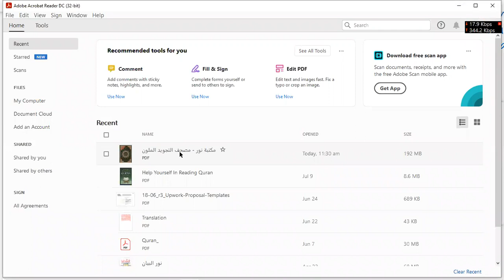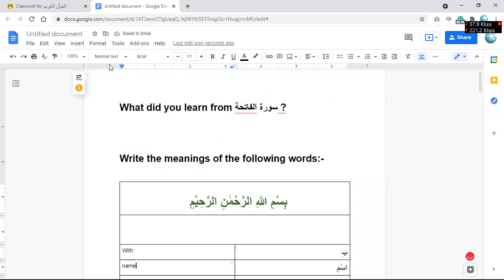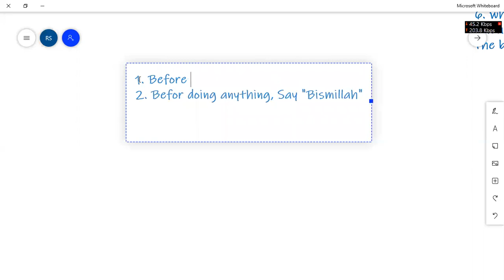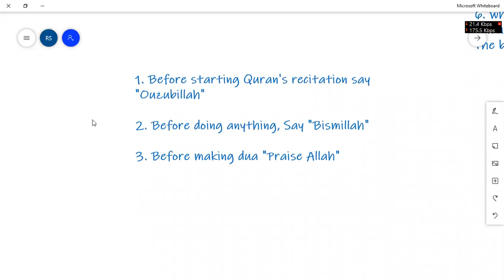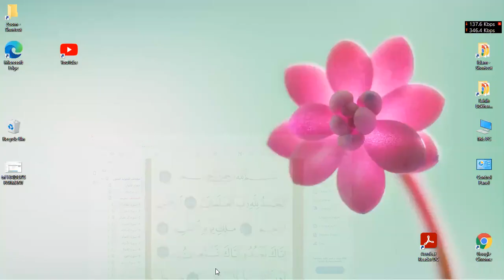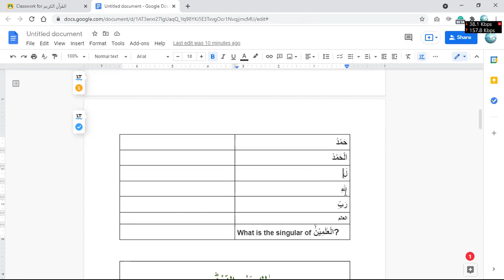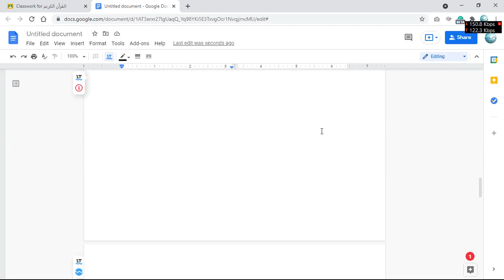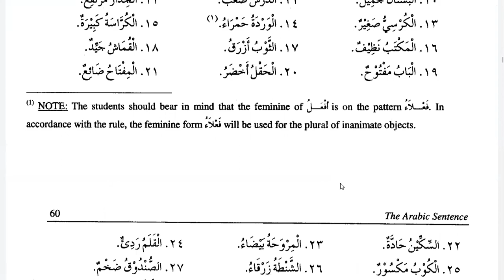Learn Islam Online | Day 21 | Surah Al Fatiha